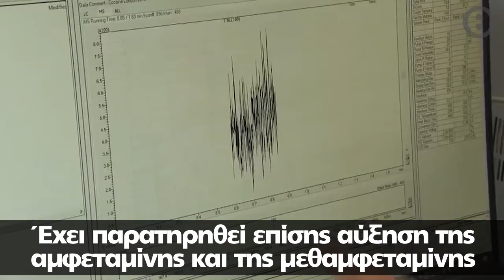Lockdown: Διπλασιασμό της χρήσης κοκαΐνης δείχνουν τα λύματα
Αύξηση 100% της χρήσης στην Αττική προκύπτει από τις μετρήσεις που έγιναν μετά τον Μάρτιο